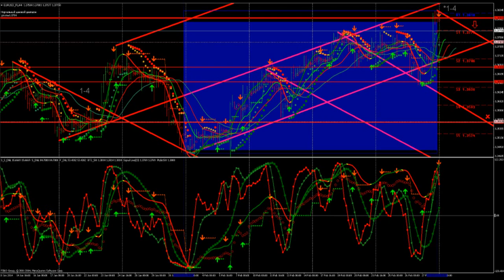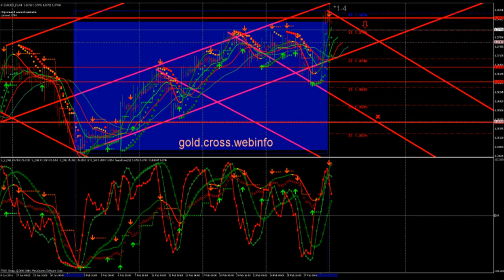WW Jan March 2014